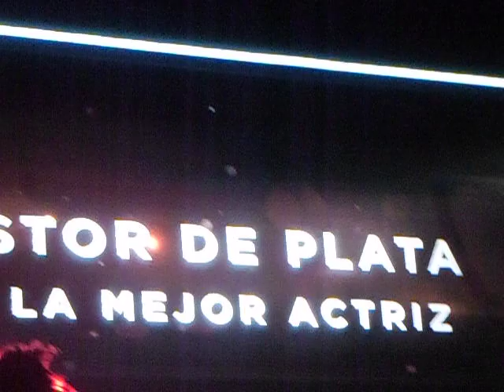29MDQFEST Astor de Plata a la Mejor Actriz - Negar Javaherian por Melbourne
29 Festival Internacional de Cine de Mar del Plata. Argentina. 29 de noviembre de 2014.

SIGUIENTE: Astor de Plata al Mejor Actor - Park Jungbum por Alive